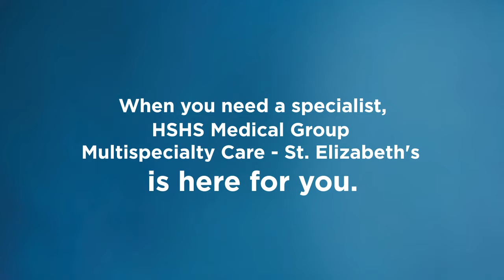Specialty Care at HSHS St. Elizabeth's Hospital